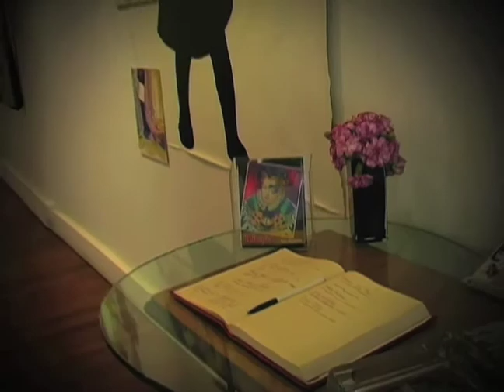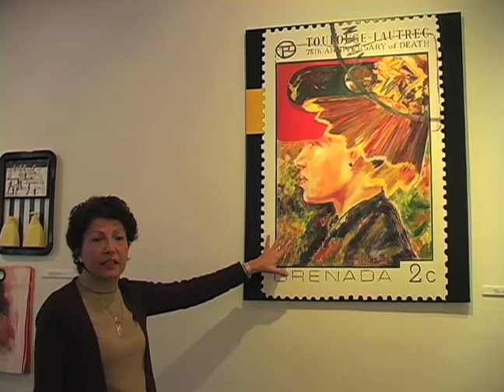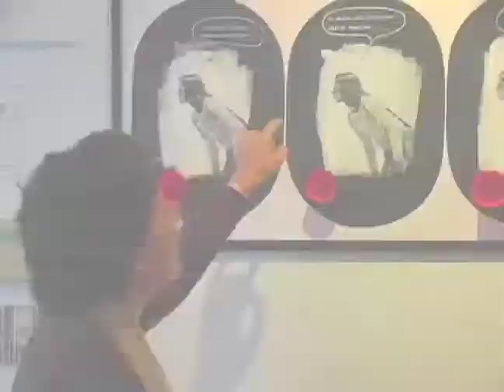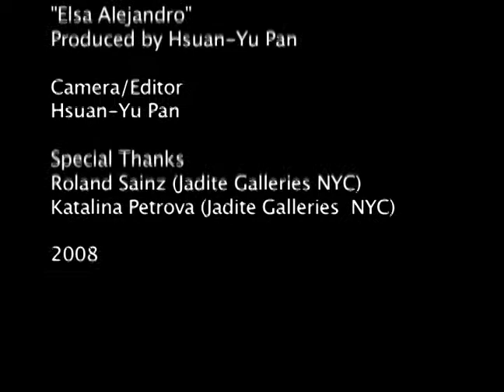Elsa Alejandro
Elsa Alejandro artist talk video